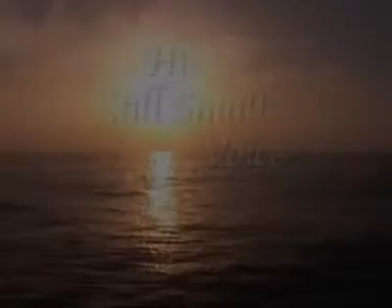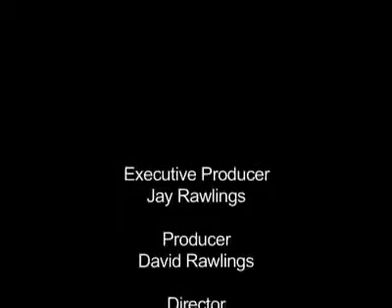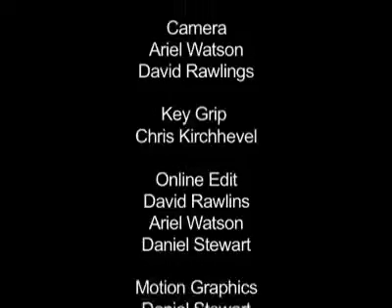Israel Vision Magazine – People in places pt. 1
Dr Jay and Meridel Rawlings interview Dr Randal Booth. Chairman of the Israeli school of synoptic gospels.